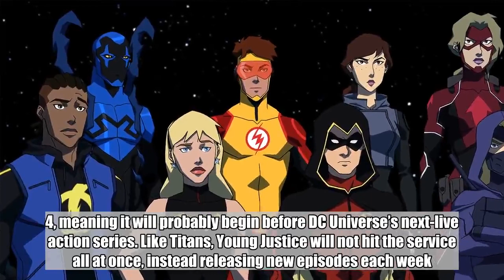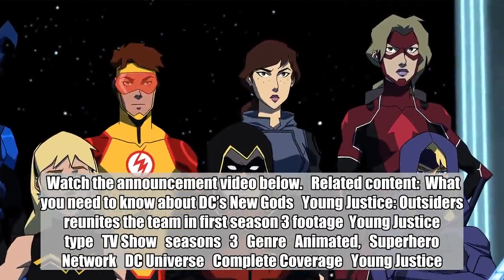DC Universe announces premiere date for Young Justice: Outsiders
Apocalypse is on the way — or rather, Apokolips is.   So far, DC Universe — the new content streaming platform from DC Entertainment — has provided users with loads of back-catalog comics and movies featuring the company’s iconic superheroes, as well as a live-action Titans series. On Friday, the platform announced the premiere date for its next original show: The first episode of Young Justice: Outsiders will hit the streaming service Jan. 4, meaning it will probably begin before DC Universe’s next-live action series. Like Titans, Young Justice will not hit the service all at once, instead releasing new episodes each week.     Over its first two seasons, Young Justice focused on the younger generation of DC superheroes (including Nightwing, Superboy, Aqualad, Miss Martian, and others) trying to make their way in the world and fight evil under both the mentorship and condescension of the Justice League. The last time we saw them, founding team member Kid Flash/Wally West had sacrificed himself to save Earth from an alien threat called the Reach. But even so, danger lurked: The final scene showed immortal baddie Vandal Savage visiting the hellish planet Apokolips to shake hands with its ruler, Darkseid, one of the most dangerous villains in the entire DC canon.    Based on the announcement video, it looks like viewers can count on seeing Darkseid again. In addition to announcing the premiere date for the new season, DC Universe’s video contains shots of Apokolips and its fiery hellpits, while a DNA double-helix motif teases a plot based around the smuggling of metahumans (who get their superpowers from a “metagene”).    Watch the announcement video below.   Related content:  What you need to know about DC’s New Gods   Young Justice: Outsiders reunites the team in first season 3 footage  Young Justice  type   TV Show   seasons   3   Genre   Animated,   Superhero   Network   DC Universe   Complete Coverage   Young Justice